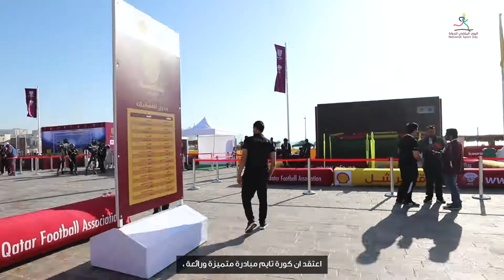Koora Time National Sport Day 2018